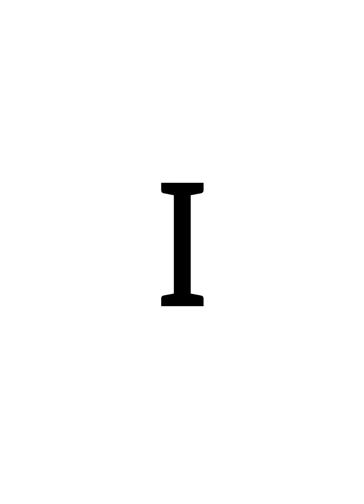1st EOY LNF Set 3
This video is paced for the mClass Benchmark passing score for End Of Year 1st Grade Letter Naming Fluency. Set 3 of 5.